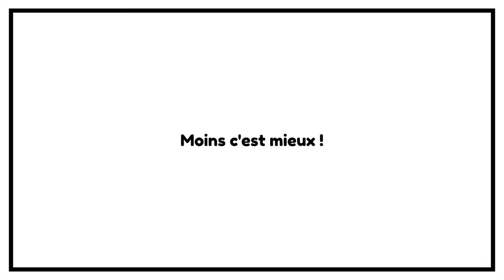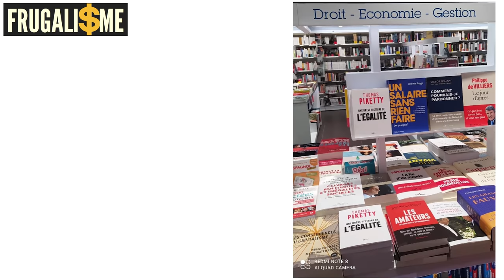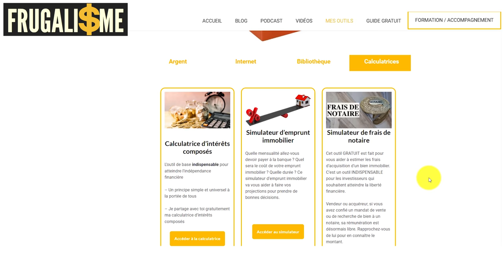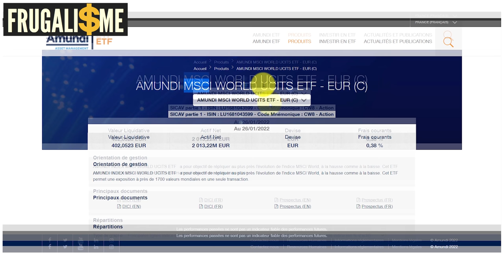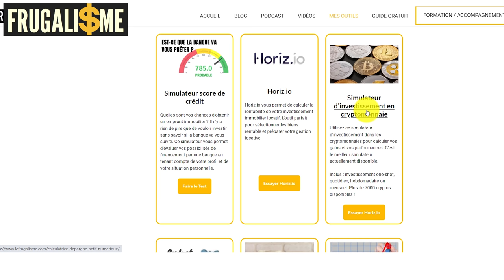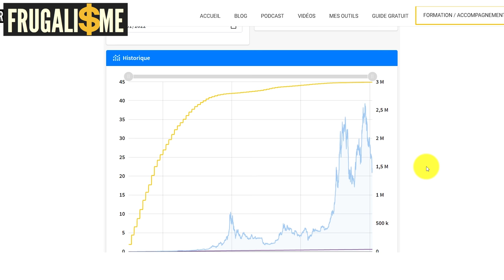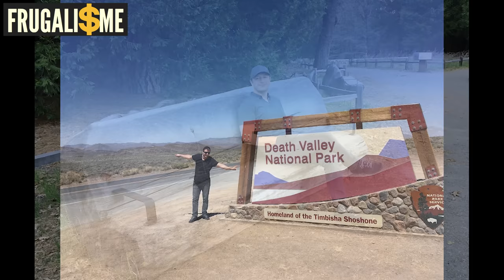Les 8 choses à NE SURTOUT PAS ACHETER POUR S'ENRICHIR !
Si tu achètes plus d'une de ces 8 choses, tu n'arriveras pas à t'enrichir à long terme sauf si tu as un très bon salaire ou que tu gagnes à la loterie ! Ce sont tes habitudes financières, les routines que tu mettras en place qui conditionneront ton enrichissement.   🔻🔻🔻 LIRE LA SUITE  🔻🔻🔻

PARRAINAGE CRYPTO.COM 25$ OFFERTS avec le code Code référence qnsnfxht55

AU PROGRAMME :
0:00 • Introduction et générique